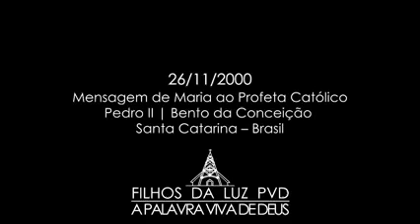O VOSSO ÚLTIMO TEMPO. 26/11/2000 MENSAGEM A PALAVRA VIVA DE DEUS.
Deus abençoe a todos. músicas, mensagens católicas conservadoras. acesse, entre e confira as mensagens do Céu, Santo Terço Conservador.